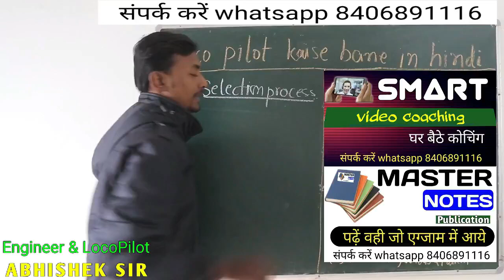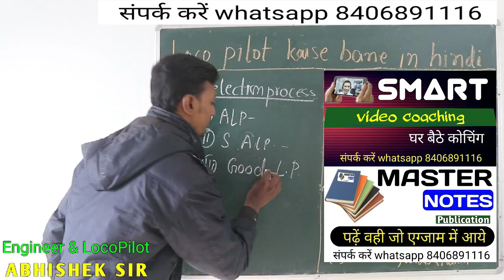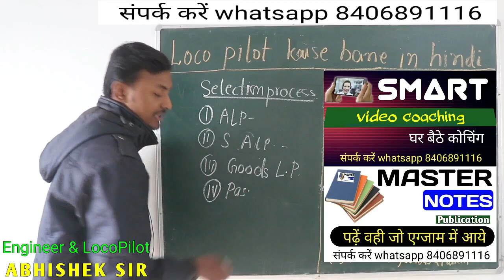selection process for loco pilot/alp/assistant loco pilot/train driver/rail driver लोको पायलट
3. aap humse direct class me bhi padh sakte hai address samasti pur, bihar , aane se 1 din pahle bat jarur kar le.

2. railway result ki guareentee hum lete h. RONE LAGE ABHISHEK IS VIDEO KO RECORD KARTE SAMAY